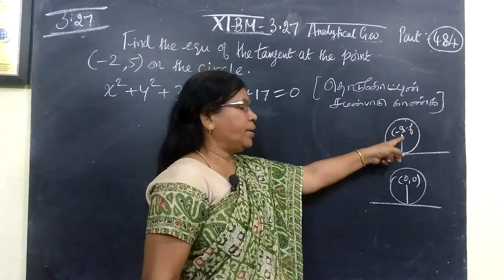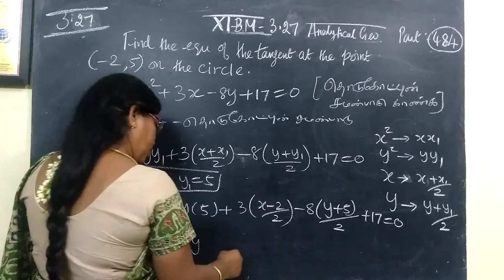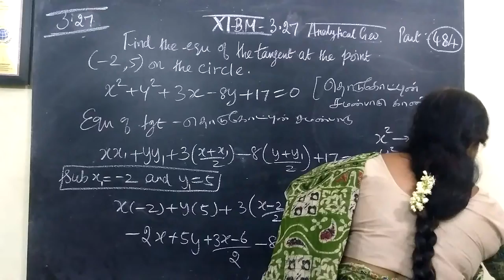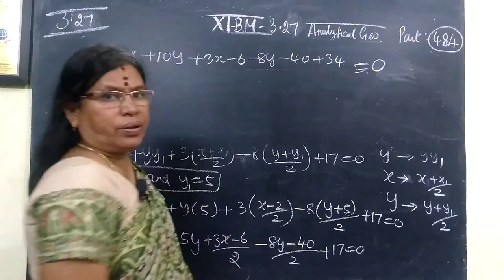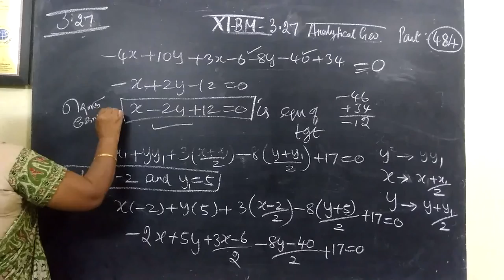11-BM_[Exle-3.27] Analytical Gomathi maths